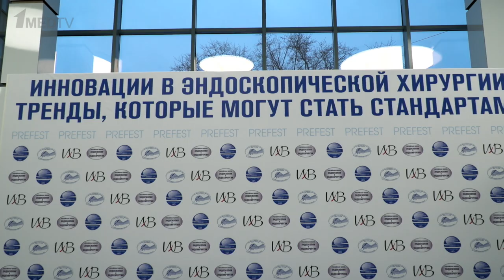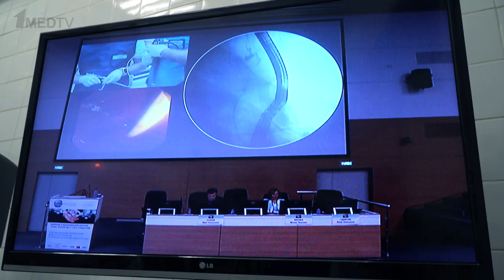Конференция «Инновации в эндоскопической хирургии: тренды, которые могут стать стандартами»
С 10 по 11 декабря в ФГБУ «НМИЦ хирургии им. А.В. Вишневского» прошла международная конференция «Инновации в эндоскопической хирургии: тренды, которые могут стать стандартами». О том, как это было — смотрите в нашем репортаже.